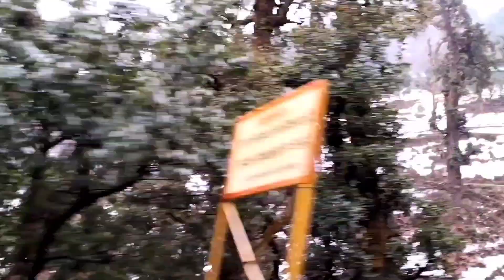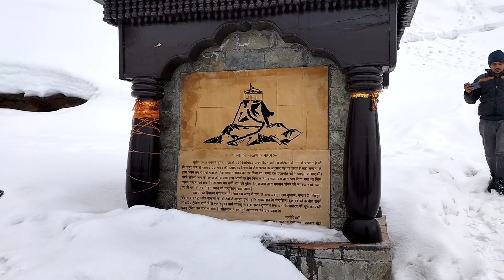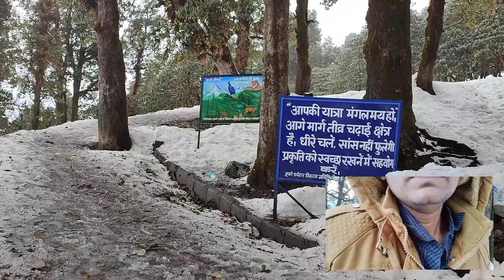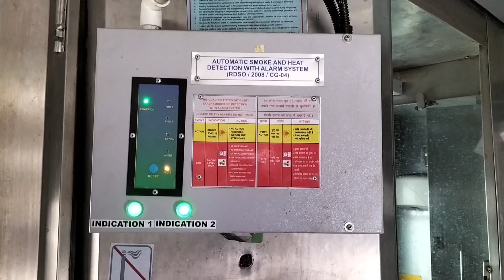Tungnath Yatra 2022/Highest Shiva Temple in The World/Chopta Tungnath Trek/ Debdas/ Subscribe